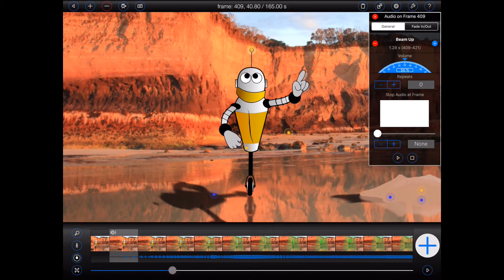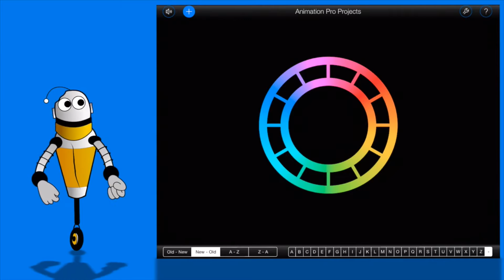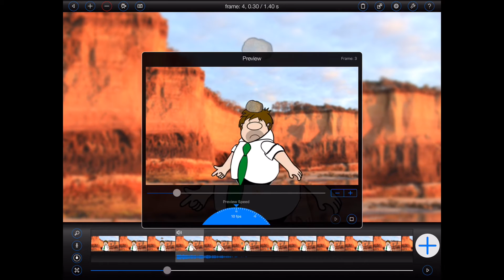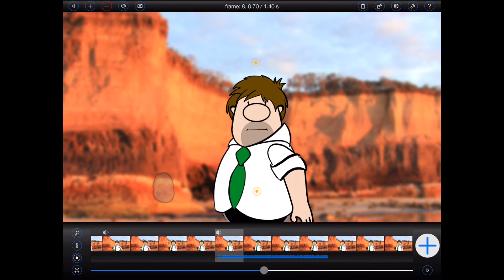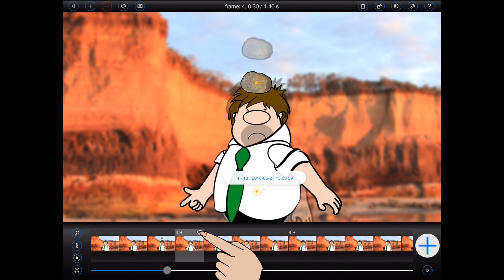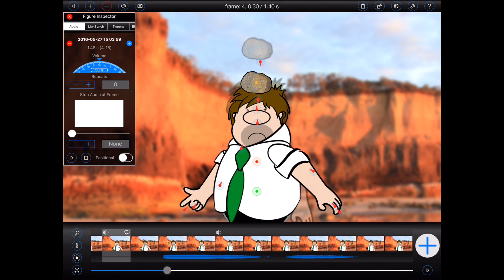Audio and Lip-Synching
This tutorial cover the audio and lip-synching capabilities of Animation Pro.  Learn how to add audio, record audio, lip-synch audio and adjust audio properties.

Animation Pro brings desktop-class frame-by-frame animation to iPad.  Specifically designed for intermediate to expert level animators, Animation Pro includes a long list of professional tools, such as automatic lip-synching, cloning (for automated shadows and reflections) and camera depth-of-field to produce stunning studio quality animations.

Supported devices: iPad Mini 2(or newer), iPad 3 (or newer), iPad Pro, Apple Pencil.